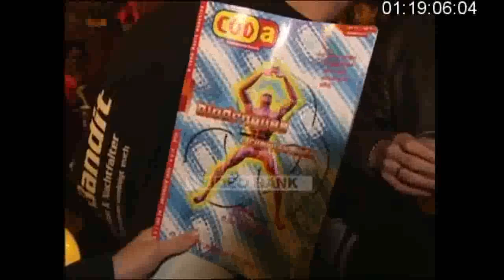Daft Punk Interview unmasked !!! Transmusicales Interview December 13th 1995